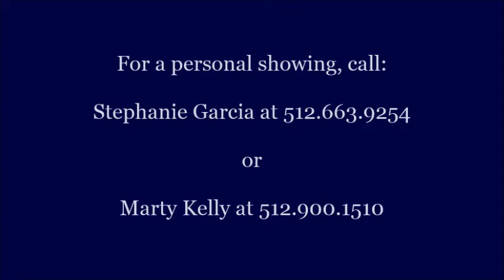107 Katie Marie Cv, Georgetown TX 78663 For Sale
Professionally Listed by:   Marty Kelly  &  The Texas Homes And Land Team  at Keller Williams Realty
W:  TexasHomesAndLandTeam.com

What a find!  Beautiful custom built, white limestone home on over 1+ acre in a quiet cul-de-sac.  Your next home has 4 bedrooms and 2.5 bathrooms all downstairs plus additional office/bonus room/game room/teen retreat upstairs.  With 2 dining areas (formal & breakfast) plus a spacious living room with a limestone fireplace that opens to the kitchen, there is plenty of room for entertaining or for the family to spread out & relax. The lot is fully fenced, professionally landscaped & includes a full sprinkler system.

Once you enter the home, you'll immediately feel the spaciousness surrounding you. Formal dining near the entry also opens into the kitchen, which overlooks the breakfast nook & family room making for easy entertainment as all the rooms flow together.  The kitchen also has granite counter tops & black appliances.  Plenty of cabinet space & prep area, including an island, will delight any cook in the family.  The open floorplan also makes it easy to entertain your guests or keep an eye on the big game or activities with the rest of the family.

The living room is well designed with lots of space for large furniture & entertainment systems. The warm & inviting limestone hearth fireplace will make a great gathering place during the fall & winter nights.  Other details include a recessed ceiling & canned accent lighting.

The master bedroom suite is something to experience. The bedroom is large enough for king-sized furniture with room to spare. The master bathroom will definitely take all your daily cares away & includes a double vanity with make-up area, a garden tub and separate shower.

The three spare bedrooms can also accommodate large furniture & include fantastic closet space. Your family members or guests won't want to leave. The second full bath also includes a double vanity & a shower/tub with glass door enclosure.

Upstairs you'll find space currently used as an office & can easily be outfitted for a game room/media room/teen retreat. It also includes great closet storage.

Out back there is so much to enjoy. The covered patio faces east for afternoon shade & is a great spot to enjoy coffee, the paper & conversation in the morning & more of the same in the evening over a glass of wine. The patio looks out over the spacious back yard with room for a pool, play scape, trampoline & perhaps a cabana as well.  Have a relaxing summer barbeque on the arbor covered deck or use it as a cool & quiet place to read under the ceiling fans on a sunny day.

This home includes Georgetown water & a well-maintained septic system on the property.  The well maintained landscape is easy to handle with the full sprinkler system, & you will love living on the quite cul-de-sac street.

107 Katie Marie Cv is just minutes from Lake Georgetown, new shopping & dining in Georgetown & has great access to area employers in Austin, Round Rock, Georgetown, Cedar Park, etc.  Very near both IH-35 & Parmer Ln.

Marty Kelly is a Texas Broker and Owner of The Texas Homes and Land Team at Keller Williams Realty, which is a full service Professional Real Estate Team with offices and representatives across all of Texas' major cities including Austin and its surrounding suburbs of Cedar Park, Round Rock, Georgetown, Leander, etc.

Marty Kelly, Broker, Owner
Texas Homes & Land Team @ Keller Williams Realty